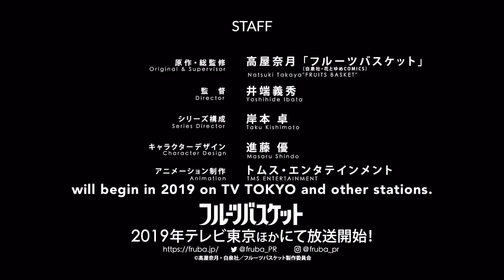Fruits Basket 2019 Anime Trailer